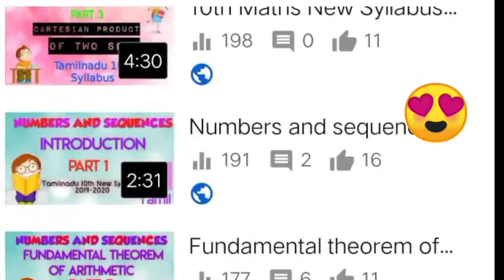We reached 1k | 1000 Subscribers | Learn MATHS Discernible 🔃 Educator Keet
Support more by sharing with others .

This video DOESNOT promote or encourage any illegal activities  ,all contents provided by this channel.